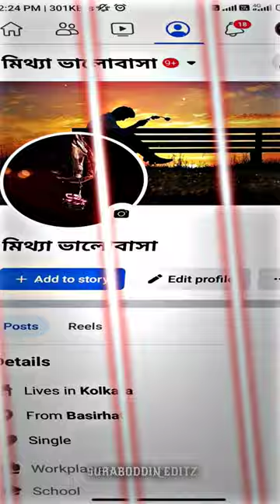sad states nlbd new video subscribe strk new edit love editing photography dancemoves